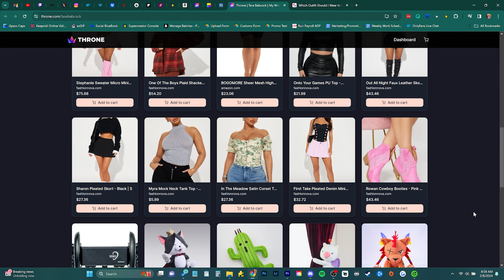CHOOSE MY VALENTINE'S FIT! 🩷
🚨 BRING BACK FRIDAY NIGHT MAIL! New wishlist

🤑 TIP ME!
Bitcoin:
1ERRBHLXpqS6YaABexFBxxzjRLPT4cUAmR